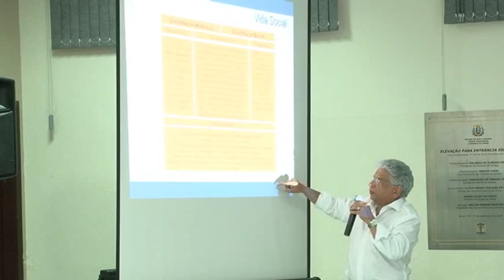JORNADA DE ESTUDOS SINOP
VIII Jornada de Estados reúne magistrados em Sinop